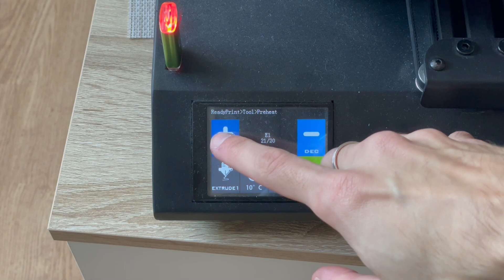🚫 Cómo ELIMINAR ATASCOS en tu Impresora 3D: Guía para LIMPIAR el HOTEND Eficientemente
✅ Forma realmente sencilla para quitar y limpiar atasco en el hotend de tu impresora 3D.

▶️ FILAMENTO DE LIMPIEZA